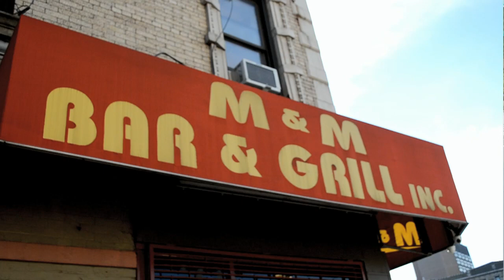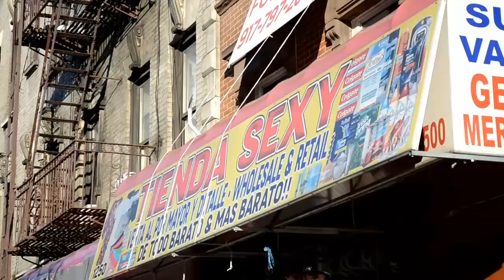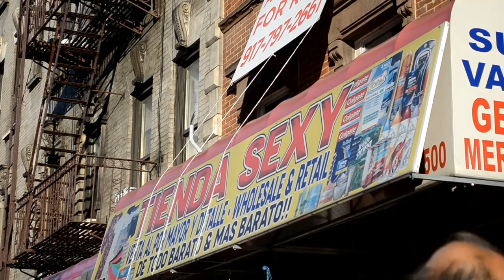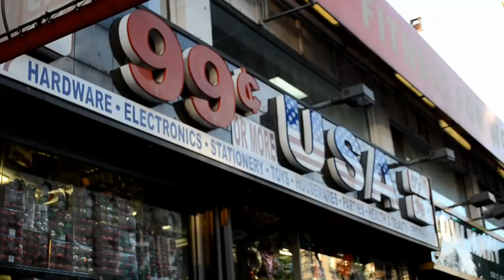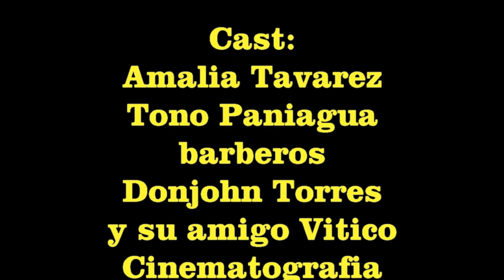Recien llegada (Chapiadora)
Cuidado con la mujer que traes de Republica Dominicana, las chapiadoras estan en busqueda.